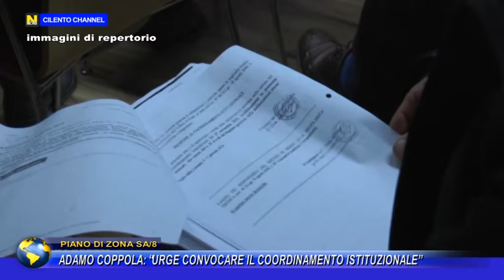PIANO DI ZONA, COPPOLA : "URGE CONVOCARE IL COORDINAMENTO ISTITUZIONALE".